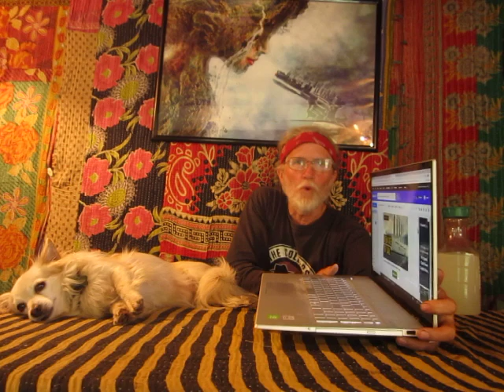"Ecocide Threatens the Survivability of Our Forests": EU Commissioner Who Approved Burning Biomass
In today's Chronicle of the Collapse, I return to Mongabay.com for their weekly laundry list of assaults against our collapsing planet.